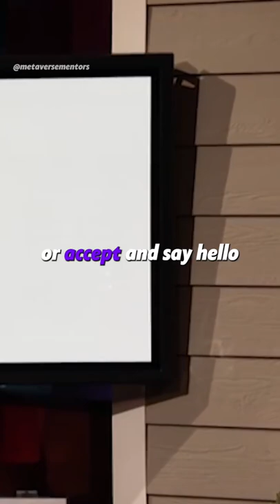They Rejected Wrong Guy 😂